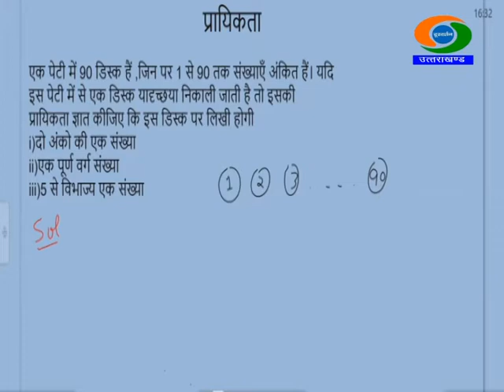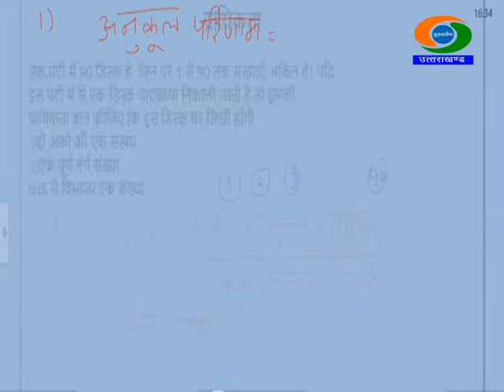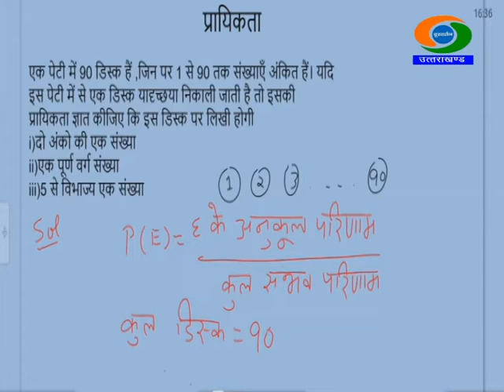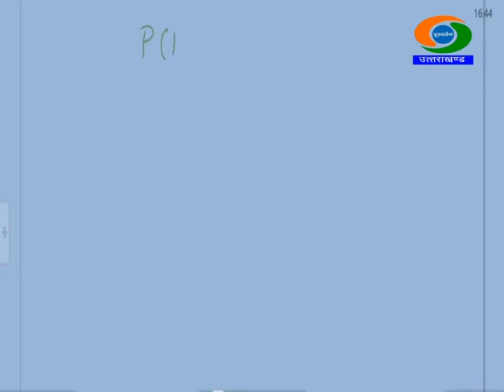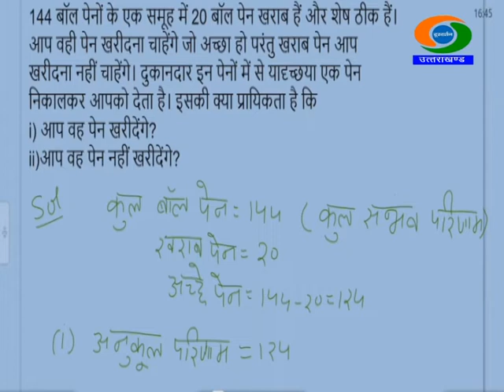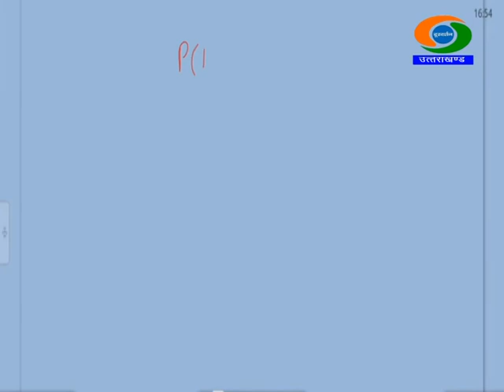10th Class , MATHS, 06/10/2020, 01.00PM, Gyandeep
10th Class , MATHS GYANDEEP EDUCATIONAL BROADCAST BY SCHOOL EDUCATION DEPTT UTTARAKHAND DATED 06/10/2020, TIME- 01.00PM